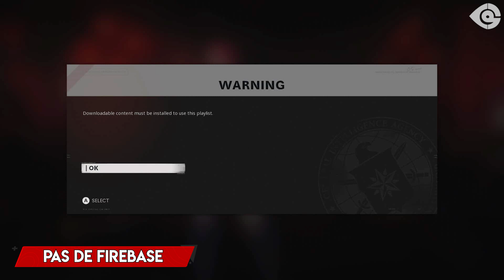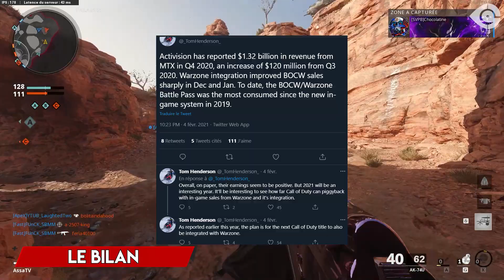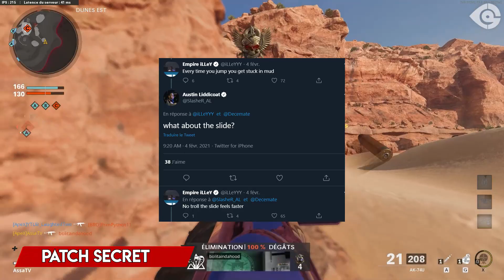4 NOUVELLES ARMES, PROCHAINE MAP ZOMBIES & COD2021 ! (LA DOSE #84)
Nouvel épisode de La Dose (#84) avec au programme: 4 nouvelles armes dont un sniper qui pourrait arriver sur Black Ops Cold War, des indices concernant la prochaine map Zombies, Activision qui parle de Call of Duty 2021, des plaintes, des chiffres et bien plus !